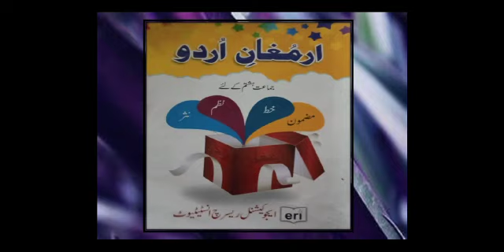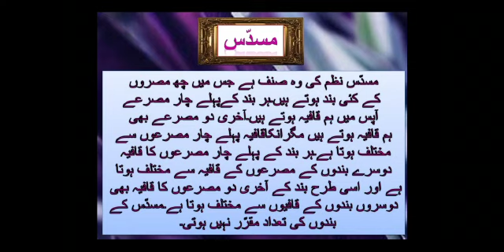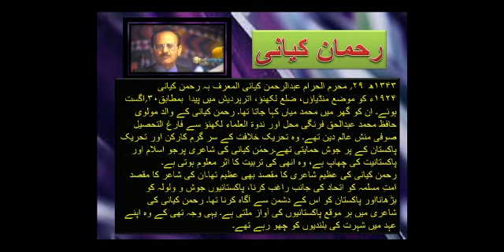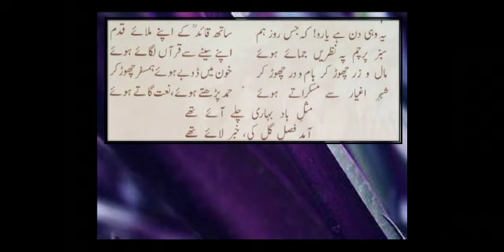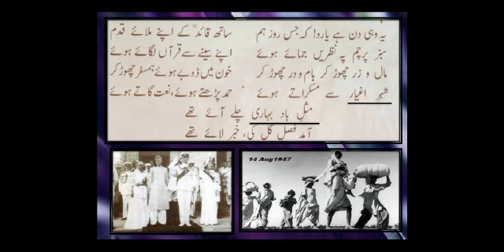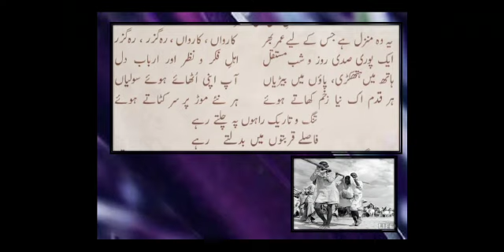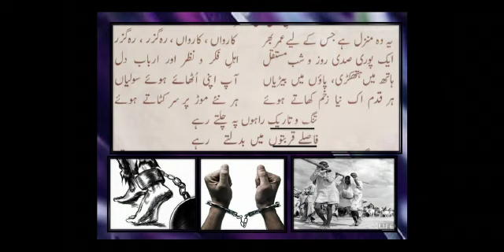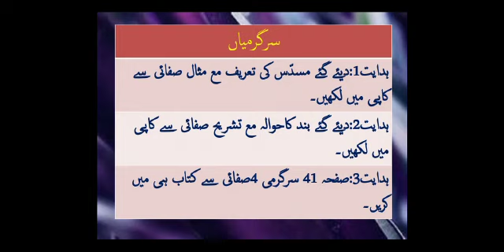Urdu Poem: Yaum e Azadi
Urdu for class VIII